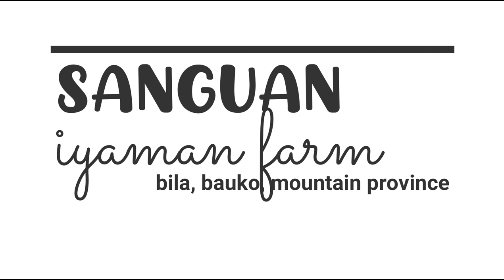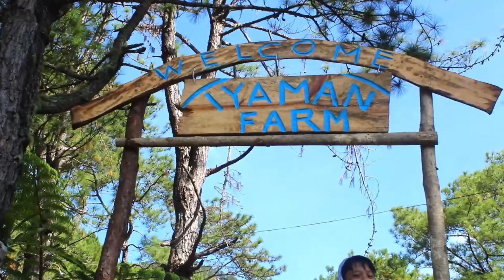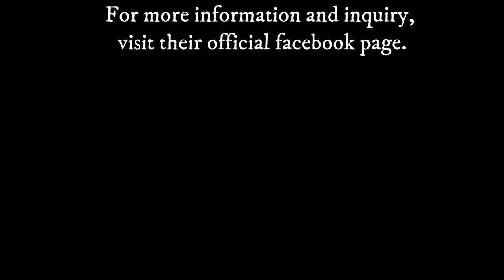Infinity Pool in the Forest at IYAMAN FARM | Sanguan, Bila, Bauko, Mountain Province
A pool in the forest overlooking a scenic view, Iyaman Farm is a perfect retreat. Established during the time of the COVID-19 pandemic, one can take a dip in the pool's spring fresh water, and/or take a night camp with the tents or tree house. In the early morning, enjoy the refreshing view of the sea of clouds that envelopes the small valley, Brgy. Bila, and watch it disappear before your eyes.

To access the farm by vehicle, one can take the Bauko-Bagnen Road (a dirt and bumpy road) from Abatan, Bauko or the Sabangan-Bagnen Road then walk for five minutes. Or, if you love hiking, get to Brgy. Bila, and hike for about 30-45 minutes.

The area is near other sites you can visit, e.g., Palace of God, Pandey Rice Terraces, and Mount Polis overlooking another majestic rice terraces.

For more information and queries, check out the facebook A group must reserve bookings as the farm can only accommodate limited number of guests. Of course, take precautions. Check the municipality's/province's restrictions and boundary checkpoint requirements before travelling. And, practice the minimum health protocols.

Stay healthy, physically and mentally. =)